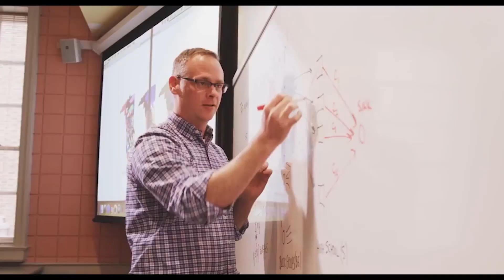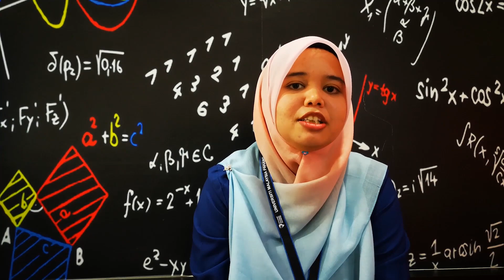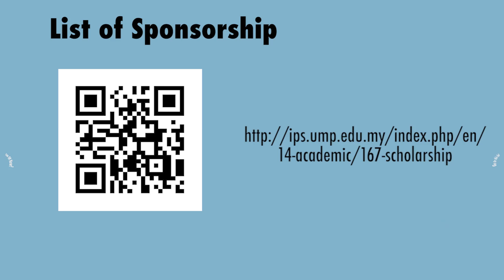Master of Science (Industrial Mathematics)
Mastery the Knowledge and Enhance Your Practical Skills in one of the following specialization: Computational Mathematics or Data Computing!!

Apply MSc. (Industrial Mathematics)-by Mixed Mode Now!!!